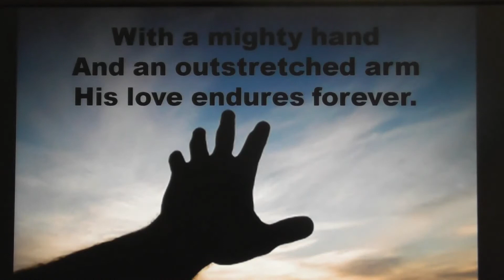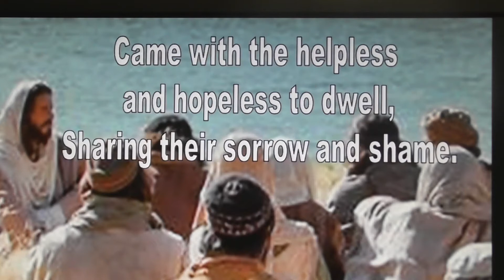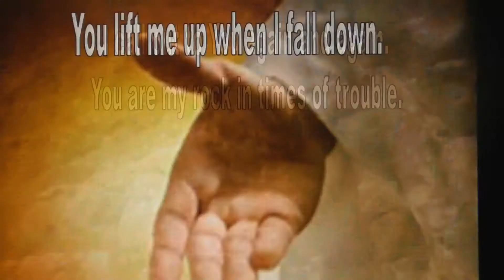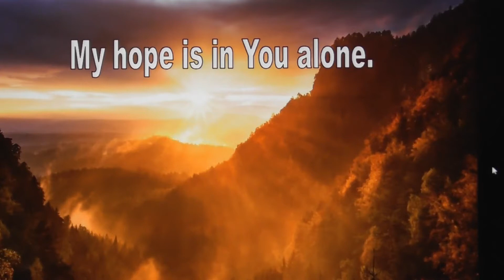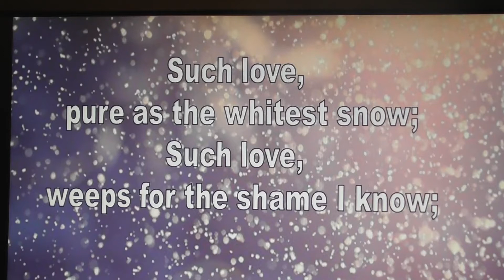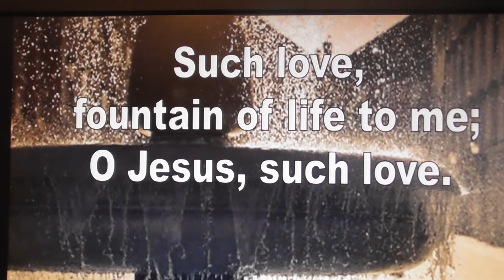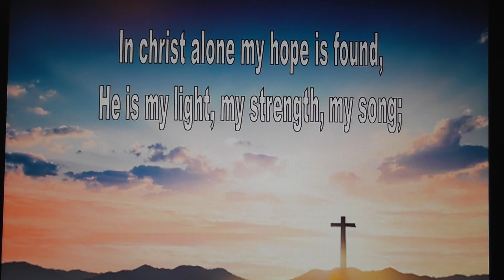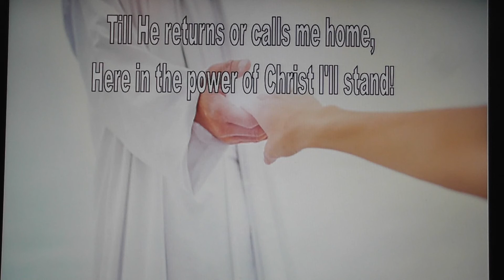Streams of Living Water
Songs in this service :
Give thanks to the Lord  (Forever ) Chris Tomlin   CCLI   3148428
Come Let Us Sing Of A Wonderful Love (Wonderful Love) Frederick Luke Wiseman, Robert Walmsley  CCLI  977493  Public Domain
Faithful One  Brian Doerksen CCLI 465840
Such Love . Graham Kendrick  CCLI  30536
In Christ Alone  Keith Getty, Stuart Townend  CCLI 3350395

Sa l v a t i o n                   ABC

                         It is as simple as ABC

The Gospel of Jesus Christ Today is the day of Salvation: Why would anyone put off the most important decision they could ever make in their lives concerning eternal life? If you die today are you going to heaven?

1 Corinthians 15:1-4 - The apostle Paul tells us what the gospel is:

Now, brothers and sisters, I want to remind you of the gospel I preached to you, which you received and on which you have taken your stand.  By this gospel you are saved, if you hold firmly to the word I preached to you. Otherwise, you have believed in vain. For what I received I passed on to you as of first importance: that Christ died for our sins according to the Scriptures, that he was buried, that he was raised on the third day according to the Scriptures,

Gospel means "good news." Your debt has been paid, the death penalty has been paid, you are free. Here's the Gospel of Jesus Christ: That Christ died for our sins according to the Scriptures, and that He was buried, and that He rose again the third day according to the Scriptures. Jesus brought in a little child as a living object lesson to show who enters the kingdom of heaven.

 Matthew 18:3 - Jesus said: " And he said: “Truly I tell you, unless you change and become like little children, you will never enter the kingdom of heaven.." This is how to be saved, it is simply child like, as simple as ABC:

A - Admit that you are a sinner

Romans 3:23 - For all have sinned and fall short of the glory of God. (We are all born sinners which is why we must be born spiritually in order to enter the Kingdom of Heaven).

Romans 6:23 - For the wages of sin is death, but the gift of God is eternal life in Christ Jesus our Lord. The bad news is that the wages of sin is death, in other words our sin means that we have been given a death sentence, we have the death penalty hanging over our heads, that's the bad news. But here's the good news: The good news is that the gift of God is eternal life in Christ Jesus our Lord.

Ephesians 2:8-9 - For it is by grace you have been saved, through faith —and this not from yourselves, it is the gift of God— not by works, so that no one can boast.

 This is trusting with all of your heart that Jesus Christ is who he said he was.

 Romans 10:9-10 - That if you confess with your mouth, "Jesus is Lord," and believe in your heart that God raised Him from the dead, you will be saved. For it is with your heart that you believe and are justified, and it is with your mouth that you confess and are saved.

C - Call upon the name of the Lord. Every single person who ever lived since Adam will bend their knee and confess with their mouth that Jesus Christ is Lord, the Lord of lords and the King of kings

 Every single person who ever lived since Adam will bend their knee and confess with their mouth that Jesus Christ is Lord, the Lord of lords and the King of kings.

 Romans 14:11 - For it is written: "As I live, says the Lord, Every knee shall bow to Me, And every tongue shall confess to God." Don't wait until later — do this now.

Romans 10:13 - For "whoever calls on the name of the Lord shall be saved."

"O God, I am a sinner. I'm sorry for my sin. I want to turn from my sin. I believe Jesus Christ is Your Son; I believe that He died on the cross for my sin and that He was buried and You raised Him to life. I have decided to place my faith in Jesus Christ as my Saviour, trusting only in His shed blood as sufficient to save my soul and to take me to heaven. Thank You, Lord Jesus, for saving me. Amen."